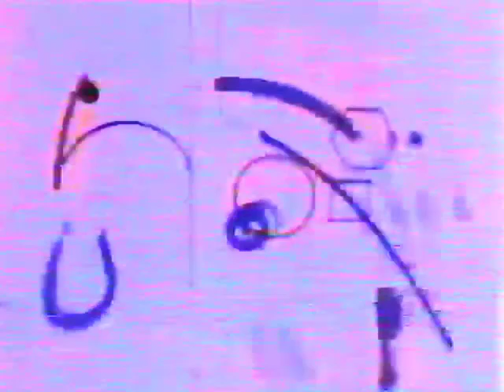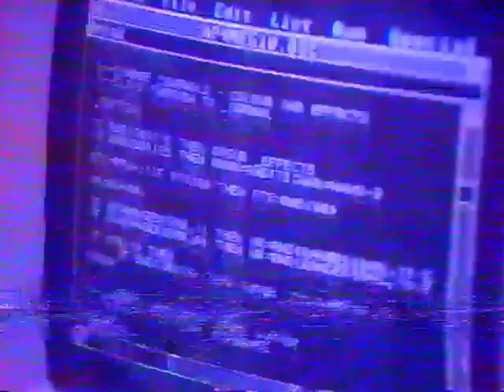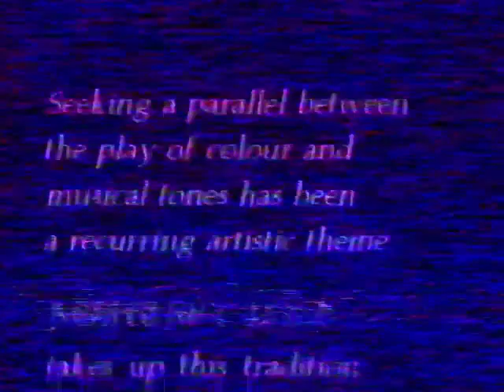Channel 4 (UK) Abstract Cinema Documentary (1993) by Keith Griffiths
There is a better quality of this but I have chosen to upload mine, as my copy includes the program afterwards which shows a few of the films mentioned in the documentary.

Please excuse the terrible VHS tracking!

At 51:14 is the following program which shows four of the films:

• Come Closer (Hy Hirsh)
• Berlin Horse (Malcolm Le Grice, music by Brian Eno)
• Heavy-Light (Adam K. Beckett, music by Barry Schrader)
• Yantra (James Whitney / Uroboros Films)